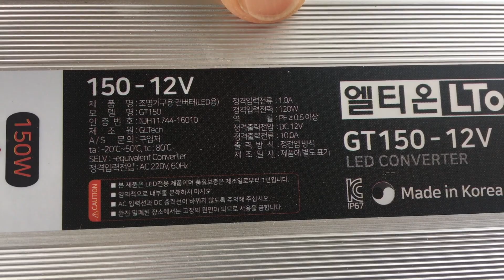일체형 무시동히터 샀다면,,,사용하기 전에 반드시 확인해 보세요, all-in-one diesel air heater,,,Be sure to check before use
일체형 디젤 에어히터를 샀는데, 사용하기 전에 반드시 채크해야 할것

1. 이물질
2. 연료 호스 라인
3. 연료 필터 확인

이 무시동히터는 연료필터가 누락이 되어 있습니다.
연료필터 구매 후 설치해서 써야 겠습니다.